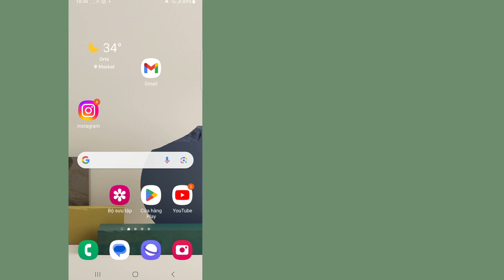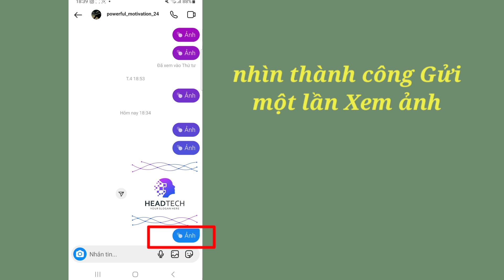Cách gửi một lần Xem ảnh hoặc video trên Instagram 2023 | Chỉ gửi ảnh xem một lần trên instagram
Chào mừng các bạn đến với Kênh Giải pháp của tôi.

    Trong video này, bạn sẽ Gửi tin nhắn xem một lần trên instagram
    tôi hy vọng video này hữu ích với bạn

    Hãy Đăng ký và nhấp vào biểu tượng chuông Kênh của tôi để biết thêm Video ||  Nếu bạn có bất kỳ câu hỏi và thắc mắc nào, vui lòng cho tôi Bình luận bên dưới ||

    ✶Xin Chân Thành Cảm Ơn Các Bạn Đã "Xem"
    ✶Xin đừng quên một ''LIKE''
    ✶Hãy chia sẻ với bạn bè và gia đình của bạn.,,

    Tuyên bố từ chối trách nhiệm về bản quyền: Theo Mục 107 của Đạo luật bản quyền năm 1976, việc cho phép được thực hiện để "sử dụng hợp pháp" cho các mục đích như phê bình, bình luận, đưa tin, giảng dạy, học bổng và nghiên cứu.  Sử dụng hợp pháp là cách sử dụng được luật bản quyền cho phép nhưng có thể vi phạm.  Tổ chức phi lợi nhuận, giáo dục hoặc sử dụng cá nhân giúp cân bằng số dư có lợi cho chúng ta